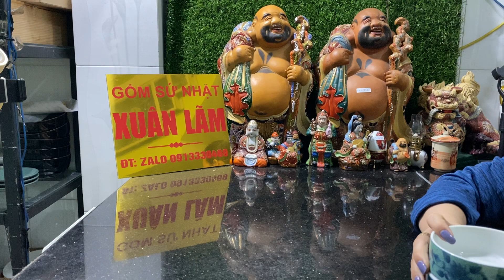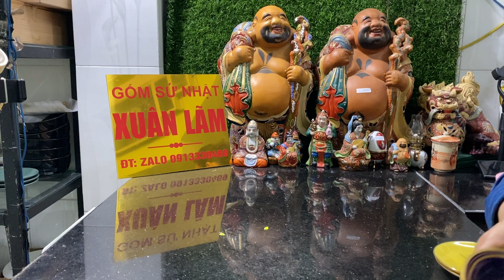Gốm Nhật ngày 7.3 2022 lúc 12h15 ĐT Zalo 0913330469 mỗi ngày một sản phẩm